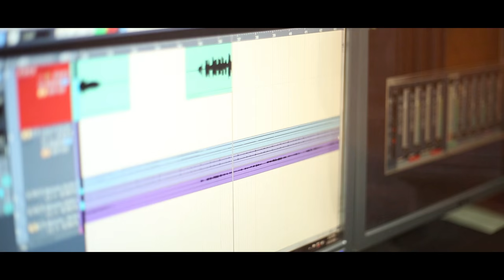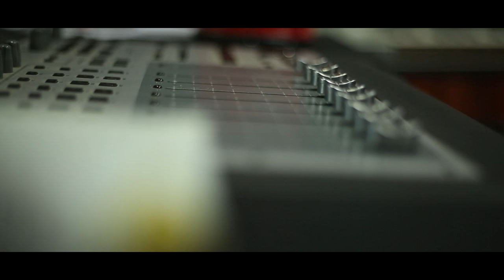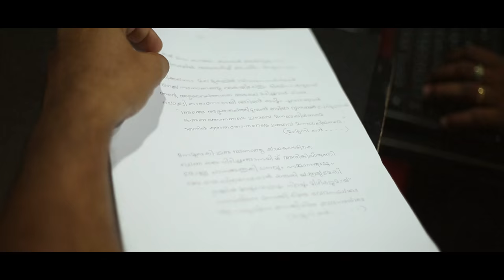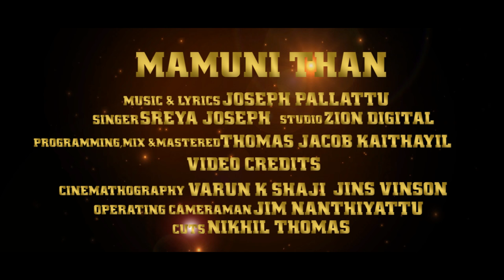Mamuni Than Manam Kavarum... | Singer : Sreya | Joseph Pallattu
A Song which describes a leper's visit to Pampady Dayara to meet the Holy Saint Pampady Tirumeni...

Lyrics & Music : Joseph Pallattu
Singer : Sreya Joseph Pallattu
Orchestration : Thomas Jacob Kaithayil

Album : Punya Darsanam
A Musical Tribute to the Holy Saint.